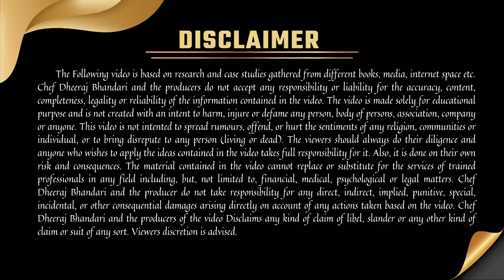All About Startup Funding & Funding Rounds Explained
All About Startup Funding, Funding Rounds & different types of funding, ex- debt funding, equity funding, private funding.

Hello I am Chef Dheeraj Singh Bhandari, I welcome you to our 2nd channel Start Restaurant By Dheeraj Bhandari.

✅ Resturants, Cafe, Takeawy& other Food Business Interior Design services ( Basic Interior start From 50,000 Rs)

About This Video: in this video I am Chef Dheeraj Bhandari discussed about start funding and different different types of startup funding. If you are looking for a video about startups and funding then this video helpfull for you.

👉 Through this video, we have explained:
What are the stages of startup funding?
How startups arrange the funding?
How to select the right investor for your startup?
What is seed funding and startups accelerator, incubator and angel investor?
What is venture capital series?
What are other options for growth capital?
What is the difference between private equity and venture capital investment?

About me: I am Chef Dheeraj Bhandari an experienced chef and cloud kitchen coach with over a decade in the food and restaurant industry, I specialize in creating traditional Indian cuisine and modern fusion.Through this channel I will train you on cloud kitchen marketing ideas, cloud kitchen how to open, cloud kitchen company, restaurant business growth, cloud kitchen concept in india, restaurant business plan, restaurant business tips, hotel management etc.

3. Instagram- @dheerajsinghbhandari